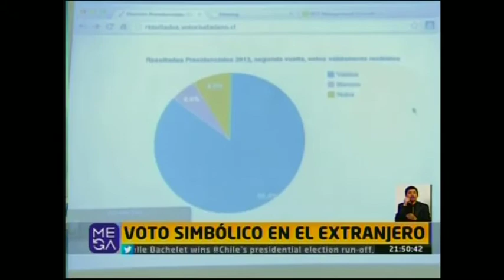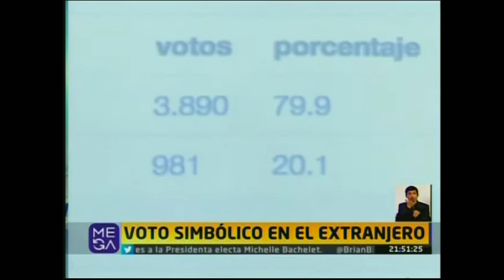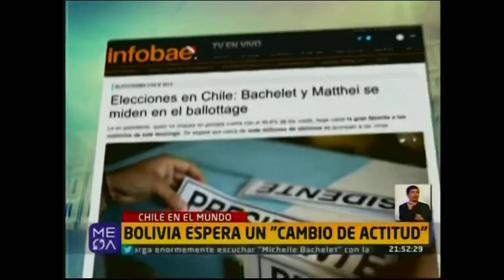Chilenos en el extrajero se manifestaron de manera simbólica en urna electrónica su derecho a votar